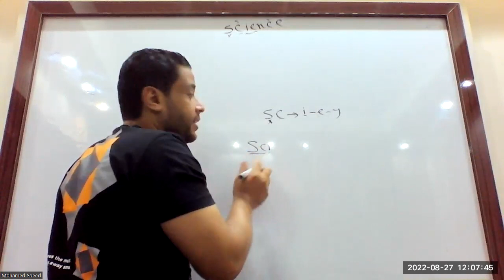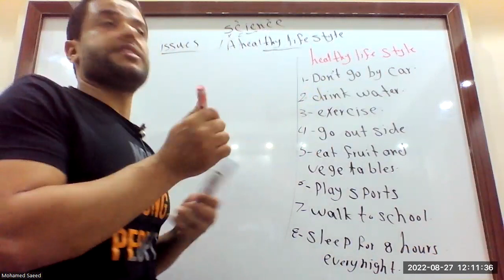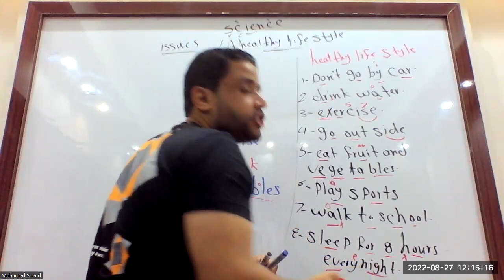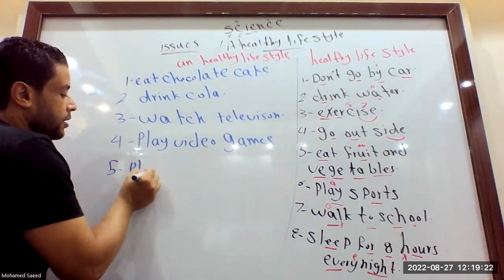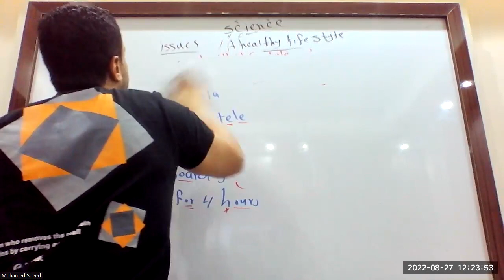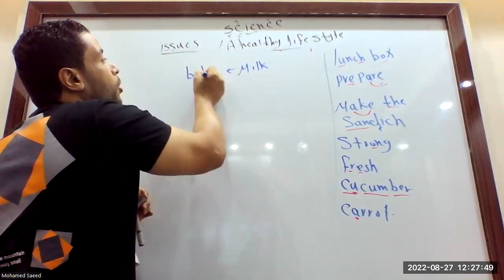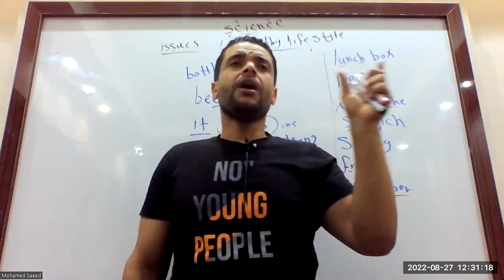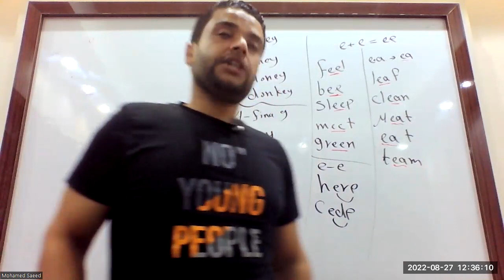الدرس 2 و 3 healthey and un healthy life style